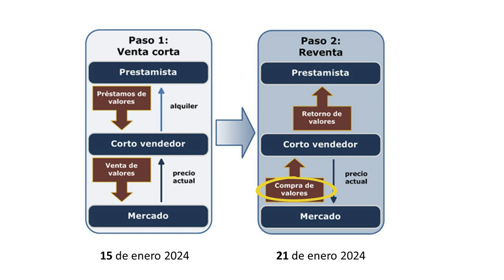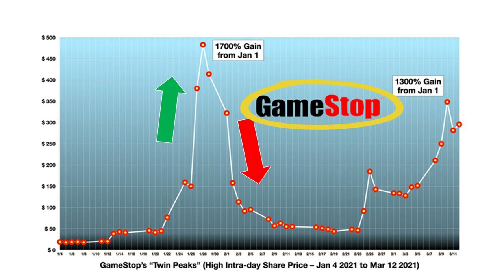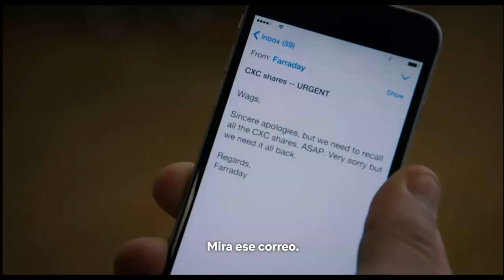GANAR DINERO CUANDO LOS PRECIOS DE LAS ACCIONES BAJAN | Venta en corto y Short Squeeze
Este video forma parte del proceso de formación del libro HACER DINERO SIN TENER DINERO, en este tema te muestro dos formas de inversión que dan resultados en época de precios a la baja. Es importante señalar que jamás se motiva el uso de información privilegiada.